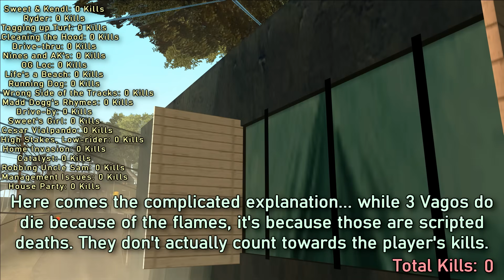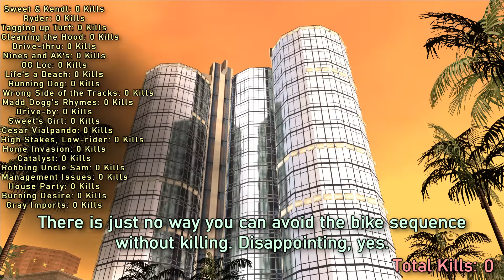Can You Complete GTA San Andreas without Killing? (Los Santos Missions)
Can You Complete GTA San Andreas without killing anyone, or at least not in the Los Santos saga? Is it possible? Can it be done? Let's find out!

Basically, in this very lengthy video, I'll attempt completing every single mission from Los Santos (27 missions in total) without personally wasting anyone unless I am absolutely forced to. That means you'll almost never see me using weapons.

No guns, no melee weapons. CJ is a true pacifist now. But that doesn't mean he won't use other tactics to defeat his enemies though...

Idea came from watching DarkViper's GTA V pacifist run, props to this man. Check out his channel!

Grand Theft Auto: San Andreas is an action-adventure video game published by Rockstar Games. It is the seventh title in the Grand Theft Auto series. GTA San Andreas is played from a third-person perspective. The game is set within the fictional U.S. state of San Andreas, which is heavily based on California and Nevada. The state of San Andreas consists of three metropolitan cities: Los Santos, based on Los Angeles; San Fierro, based on San Francisco; and Las Venturas, based on Las Vegas. The single-player story follows Carl "CJ" Johnson, an ex-gangbanger who returns home to Los Santos from Liberty City after his mother's murder.